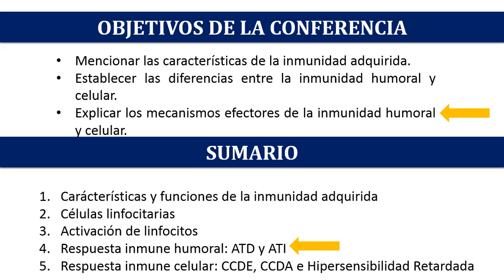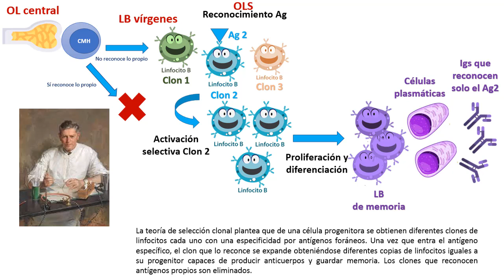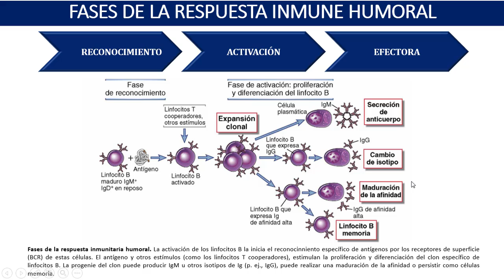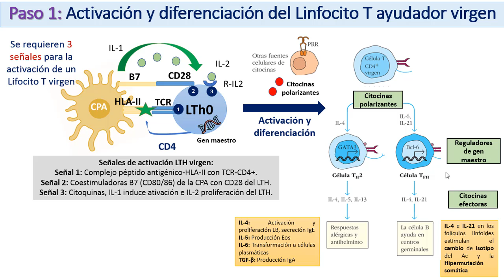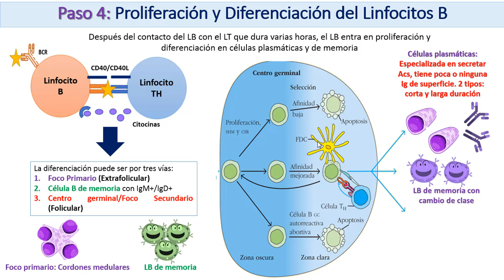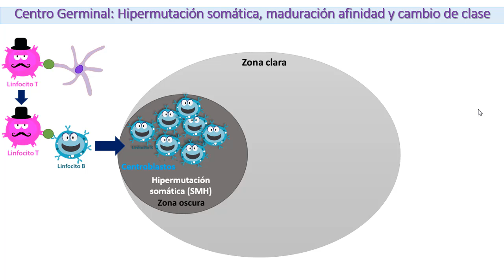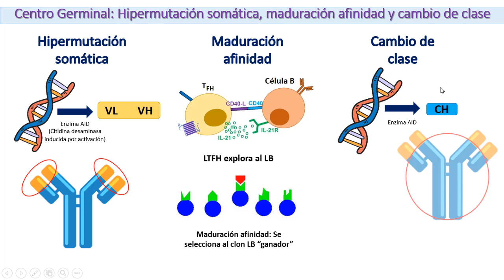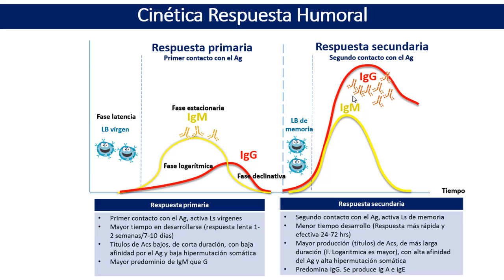Respuesta Inmune Humoral